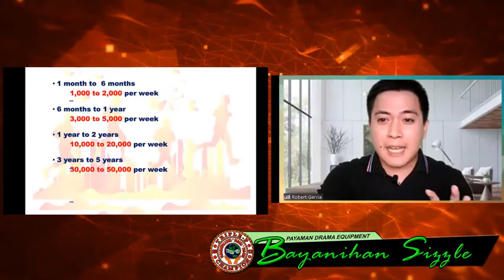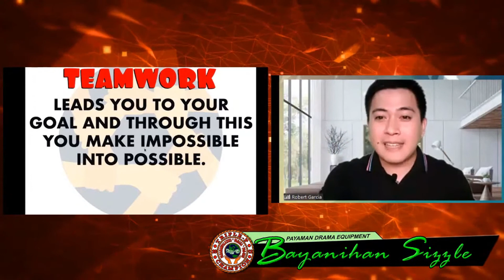INSPIRATIONAL TALK WITH UPLINE ROBERT "JAWO" GARCIA | TRIPLE P BAYANIHAN SIZZLE |TRIPLE P PRODUCTION